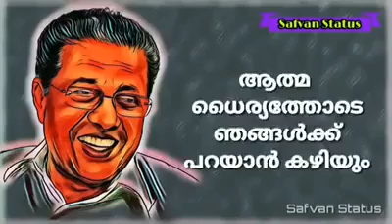Pinarayi Vijayan| ഒരു സംശയവും വേണ്ട... ഞങ്ങൾ ഈ നാടിനൊപ്പം